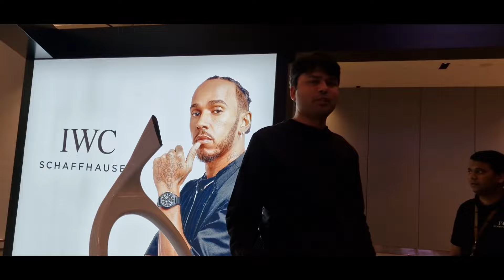Hamad International Airport Doha Qatar ⎹ Exploring Doha Qatar Airport ⎹ Adnan Sharing Journeys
My journey to pakistan is on, and in this video I am exploring beautiful qatar hamadinternationalairport in doha . Qatar government has invested like extravagant resources to make this airport like visiting resort. Thanks.

YOU GOT QUESTION .. NO WORRY, I WILL ANSWER ..

qatar
doha
hamad international interport
visit doha
visit qatar